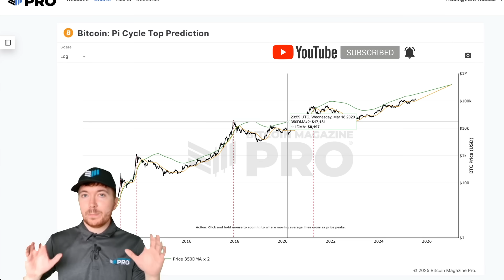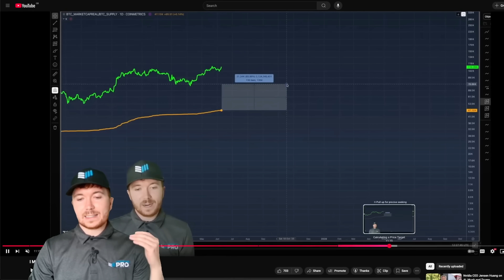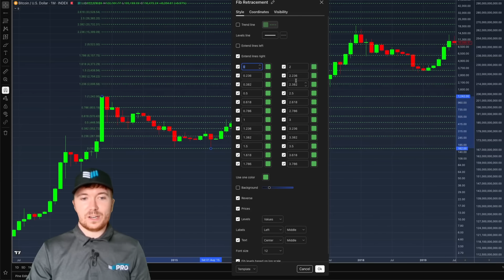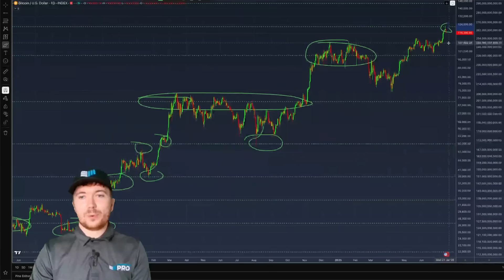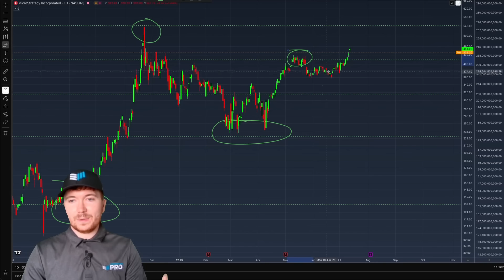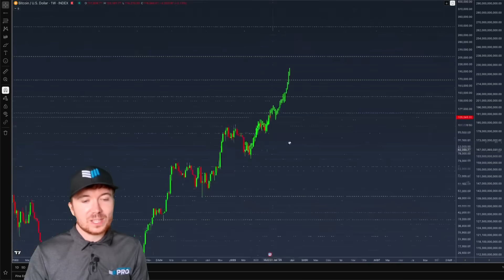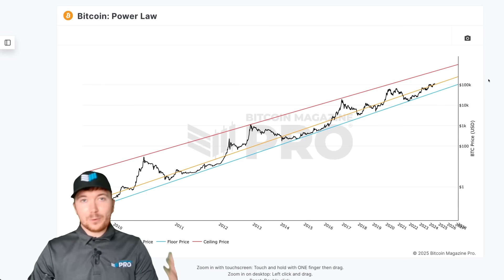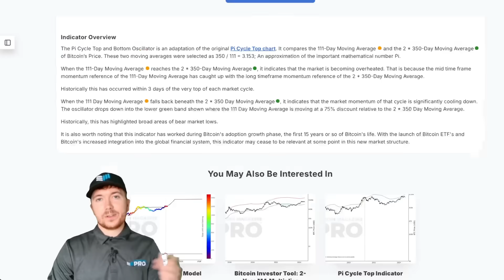Mathematically Predicting The Bitcoin & MSTR All Time Highs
With Bitcoin breaking to new all-time highs, every investor inevitably begins to wonder exactly how high this bull market could go! 🚀

Here we’ll analyse the data to try and mathematically determine how high both $BTC and $MSTR could go this cycle… 🎯

Gain access to Bitcoin live charts, in-depth newsletters, indicator alerts, private TradingView scripts, and more - all for a fraction of the standard industry price:

0:00 - Bitcoin Bull Market Highs
2:12 - Pi Cycle Top Doubts
4:29 - MVRV Price Predictions
6:49 - Fibonacci Extensions Analysis
9:13 - MSTR Fibonacci Targets
11:52 - Cycle Fractal Overlay
13:29 - Reacting to Data
15:05 - Final Thoughts